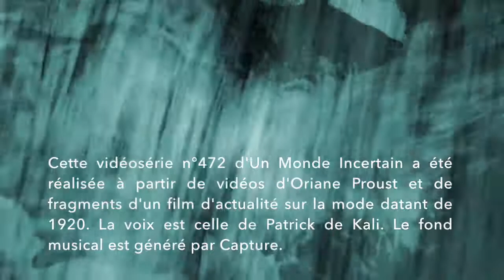OH ! (Saison 1, Épisode 7)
Dernière production d'Oriane Proust qui réalise ainsi la vidéosérie n°472 d'Un Monde Incertain.